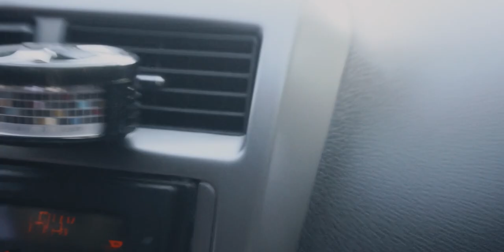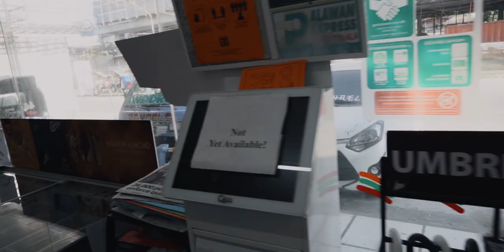Sold my Computer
We delivered some goods and sold my computer.

My computer since 2015, haven't using it for almost three years already since I got my laptop. Looking forward to build a computer soon.